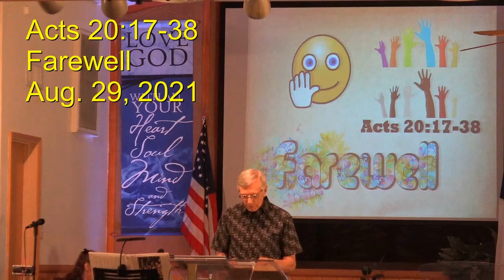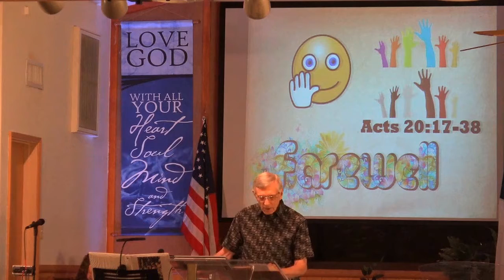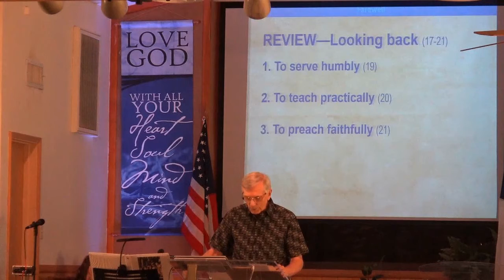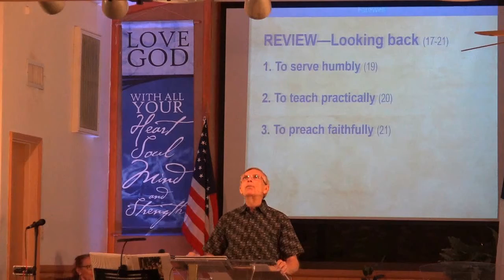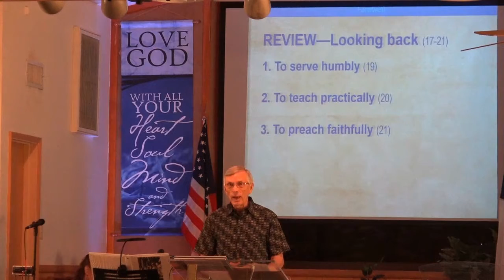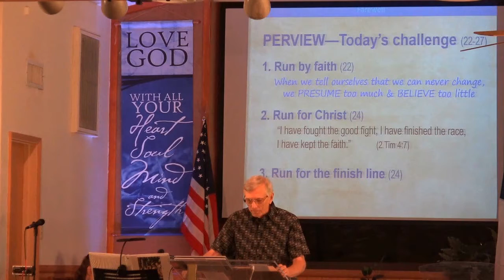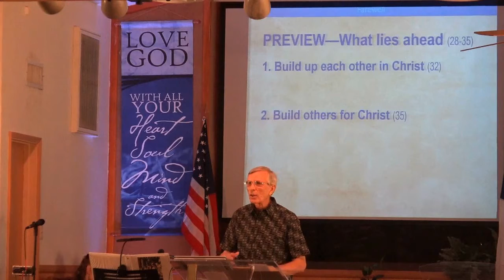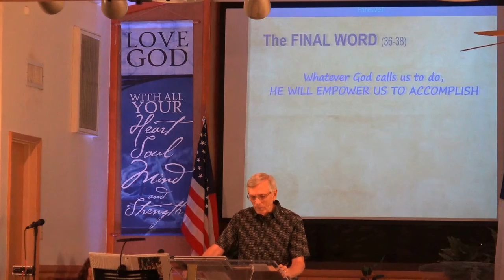Acts 20 17 38 Farewell 08 29 21